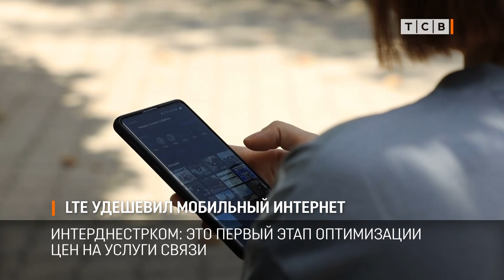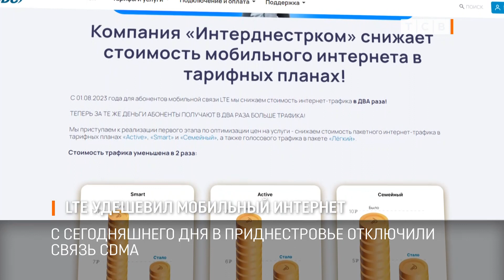LTE удешевил мобильный интернет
C сегодняшнего дня в Приднестровье отключили связь CDMA. Теперь работает только LTE. И сегодня же компания Интерднестрком объявила о снижении стоимости мобильного интернета в два раза. За те же деньги абоненты получат в два раза больше трафика.